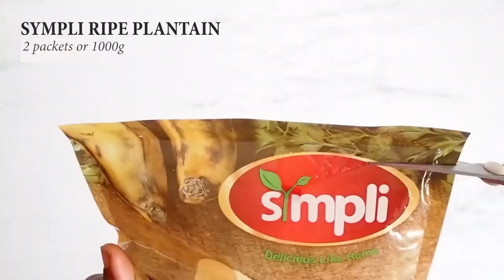BEIGNET MAIS I PLANTAIN & MAIZE AKARA I SYMPLI RECIPES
Hey fam, just a quick hop in here to share with you my version of 'beignet mais' aka. maize akara. I sweetened with Sympli ripe plantains instead of bananas and trust me, it is super delicious. For more sympli products, please visit their website symplinaturalnigeria.com